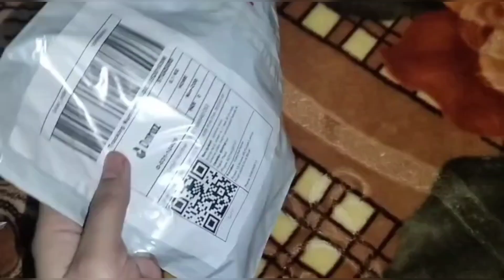How to apply mehndi with mehndi applicator || syringe || dropper easily || easy way to apply mehndi